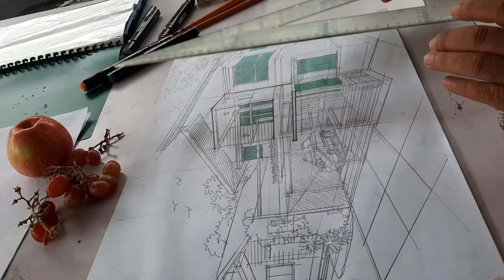GK basic color rendering